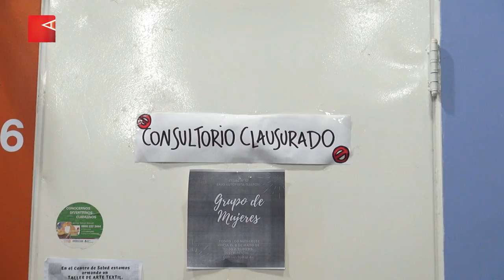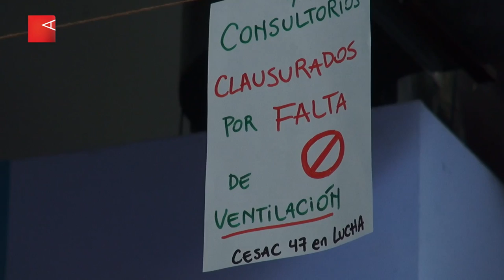CESAC 47: la Salud insana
Los trabajadores del CESAC 47 de la Villa 31 de Retiro, barrio Padre Carlos Mugica, se vieron en la necesidad de iniciar algunas medidas de fuerza ante la falta de respuestas oficiales a sus demandas de mejoras en las condiciones edilicias de la salita. El centro de salud se ubica en un galpón del ferrocarril bajo la autopista adaptado para que funcionen allí este y otros organismos estatales, pero la precariedad de las condiciones edilicias dificultan trabajar y poder brindar un servicio de calidad como los vecinos merecen. El reciente contagio de un trabajador colmó la paciencia y la resignación.